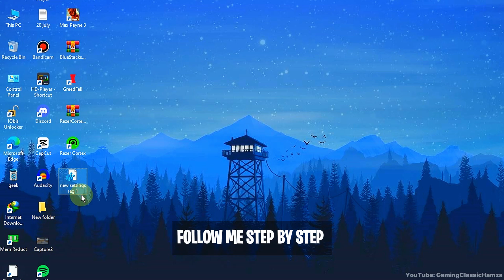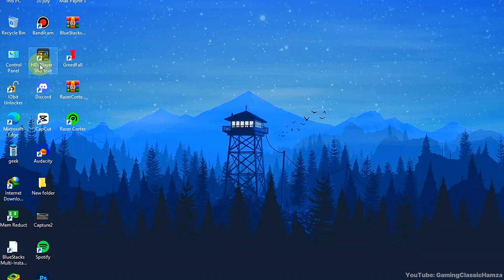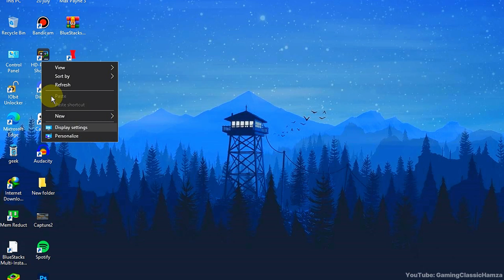NEW SETTINGS FREE FIRE FOR OB45 I FREE FIRE BLUESTACKS 5 SETTINGS I PAID SENSI?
Youtube.com/c/GamingClassicHamza

►Today in this video I'm gonna Tell you The settings to improve your headshots a lot. this video is based on bluestacks 5 and msi 5 settings including fps boost and best headshot settings so watch the video till the end Because it is going to help you a lot..

Hi Guys , I am HAMZA ! Here You See Me Playing Pc Games And Android Games
I Play Free Fire, Minecraft, Granny, And Many More!
With Best Commentary.
First Video Date:  Mar 2, 2021

• Best Free Fire Sensitivity 2024
• Bluestacks 5 x y settings 2024
• free fire bs 5 x and y settings 2024
• free fire new settings headshots 2024
• free fire headshots settings
• bluestacks and msi 5 headshots settings free fire
• free fire new sensi 2024
• paid sensi free fire 2024
• new paid regedit free fire 2024
• free fire new emulator and regedit 2024
• smartgaga new settings free fire paid regedit
• paid regedit free fire
• bluestacks 4 free fire best settings
• bluestacks 4 5 free fire best settings 2024
• msi 5 new settings free fire 2024
• 100% headshots trick in Free Fire